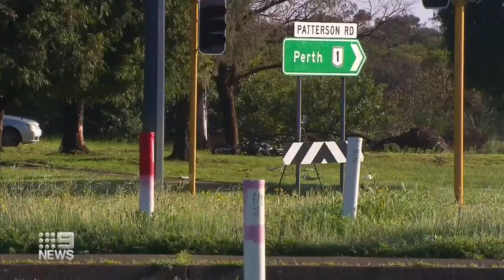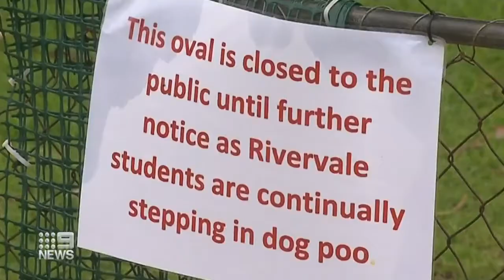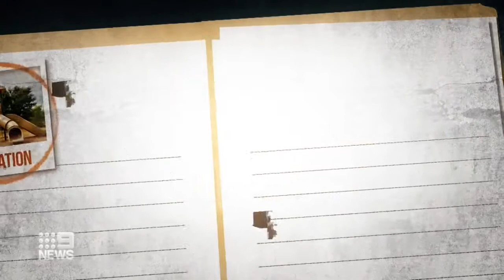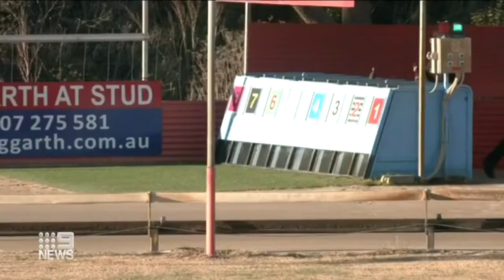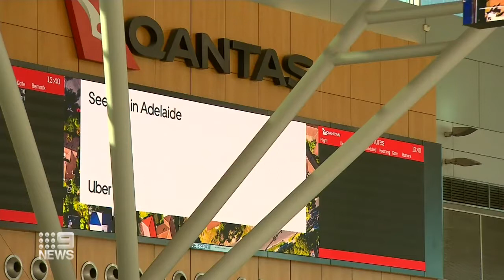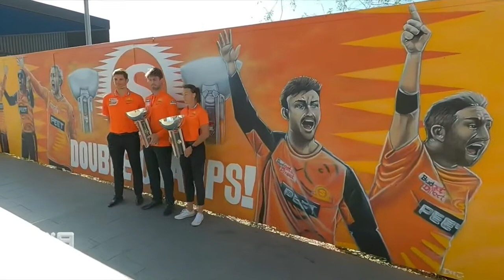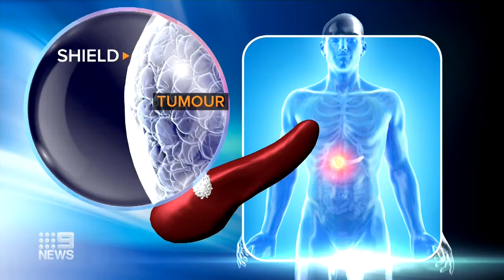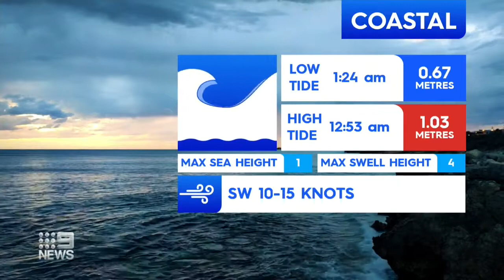Nine news Perth with Natalia Cooper - 18th Aug 2022